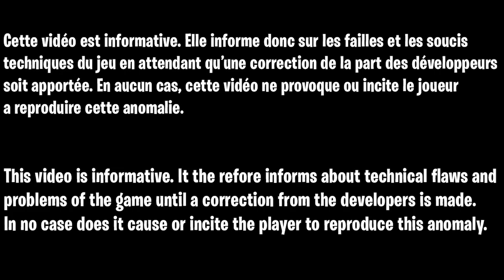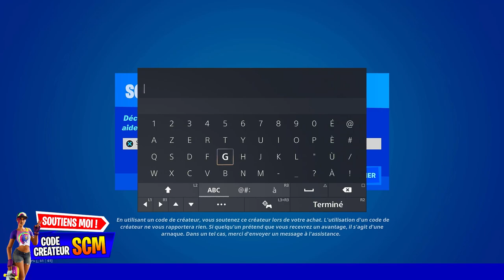NOUVEAU GLITCH XP SAISON 2 FORTNITE, ASTUCE POUR GAGNER FACILEMENT ET RAPIDEMENT DES XP FORTNITE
▬▬▬▬▬▬▬ • BIENVENUE 😍 • ▬▬▬▬▬▬▬

▬▬▬▬▬▬▬ • PARTENAIRES 💪 • ▬▬▬▬▬▬▬

👉StealthGamer:
"SOISCOOLMEC"
"STRIKESOISCOOL"

TikTok "SoisCoolMecYTB"
👻Snapchat "soiscoolmec"

.▬▬▬▬▬▬▬ • TOP DON 💰 • ▬▬▬▬▬▬▬

▬▬▬▬▬▬▬ • MUSIQUE OUTRO 🎵 • ▬▬▬▬▬▬▬